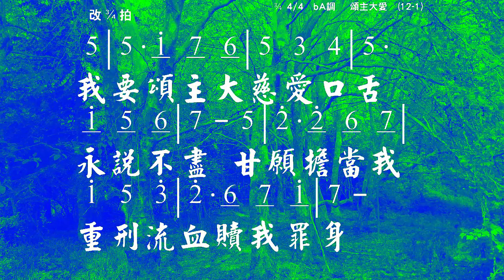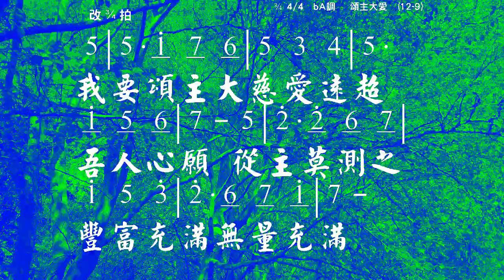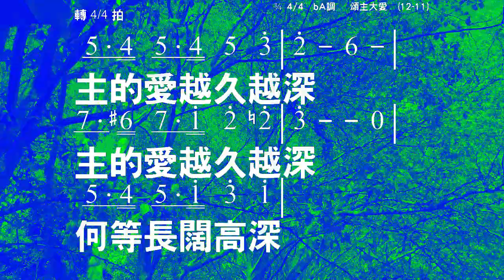頌主大愛 Sweeter As The Years Go By Lyric/Music: Lelta N. Morris 教唱版 簡譜 中文字幕 人聲演唱 寇佳踪 John Kou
Recording Software: Adobe Audition 1.0
Video Hardware: DJI Pocket, Mavic Pro
Video Editing Software: Adobe Premiere Elements 2020

頌主大愛 Sweeter As The Years Go By
Lyric/Music: Lelta N. Morris

我要颂主人慈爱，口舌永说不尽；
甘愿担当我重刑，流血赎我罪身；
将我污秽洗白净，日日与神亲近，
身灵安居主爱裡，永远满足我心。

主的爱越久越深，何等长阔高深，
我要时时歌唱，主的爱越久越深。

2)我要颂主人慈爱，与眾圣同歌吟；
欣感主爱激励我，满心火热如焚：
甘愿与我為密友，彼此灵交日新；
情意最厚恩无尽，主爱越久越深。

3)我要颂主人慈爱，远超吾人心愿；
从主莫测之丰富，充满无量充满；
永远沉潜主爱中，时时有新效验；
爱我终必爱到底，主爱永不改变。

☆聲明：

1、歌曲版權屬原作者所有
2、本影片不擁有歌曲版權
3、本影片非推廣商品製作
4、支持創作者請購原版CD